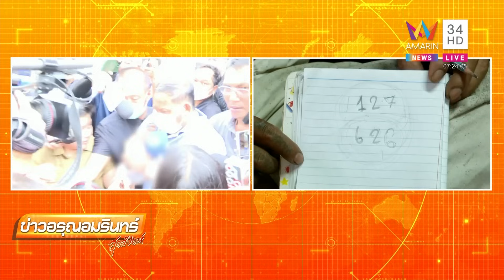เปิดดวง "เอ็ม-เจน" 5 ดวงวิญญาณยังไม่ไปไหน เกาะอยู่กับพ่อแม่